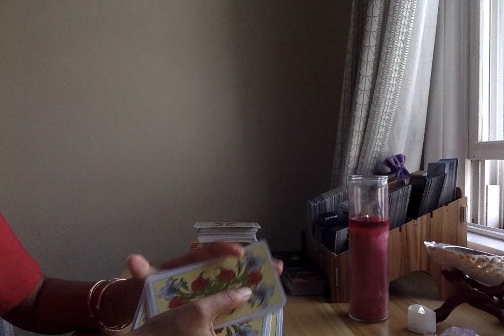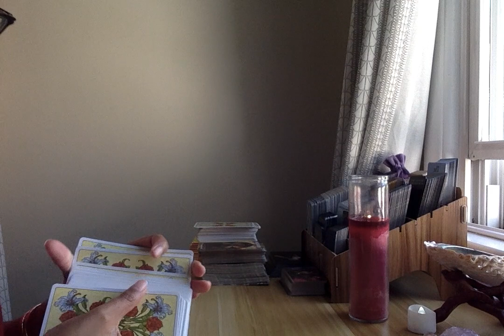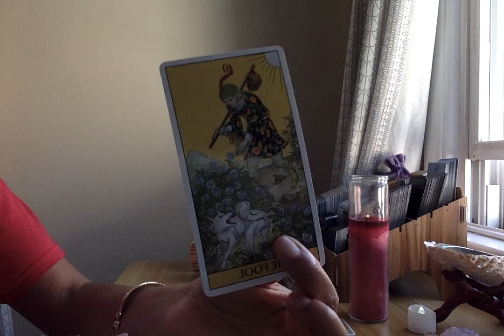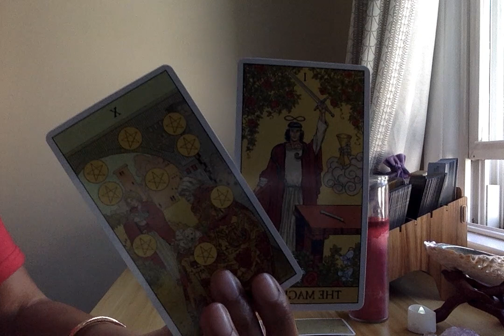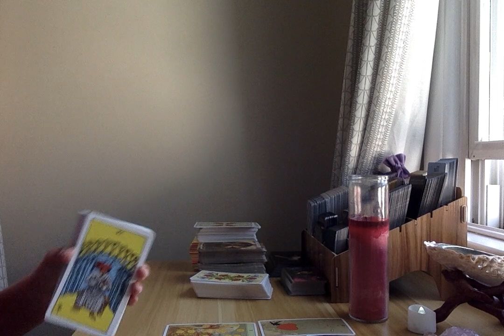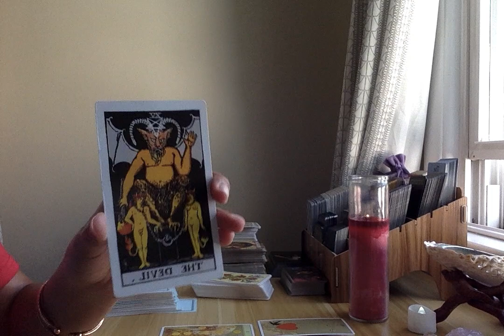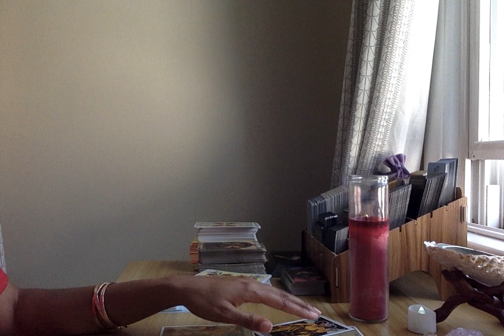AQUARIUS NEXT 48 HOURS🍭THEY'RE UPSET BECAUSE THEY DON'T HAVE YOUR ATTENTION.COMING BACK.~BE CAREFUL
Prices:
1 question/12 min = $25 (in depth with more tarot)
2 questions/16 min = $35 (in depth with more more tarot)

                     Namaste 🙏🏽✨🔮🥰